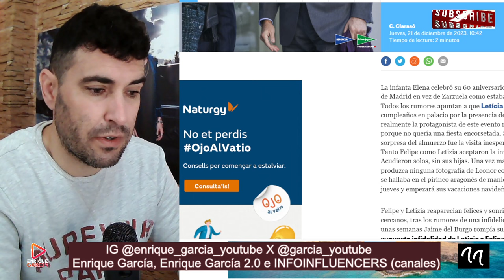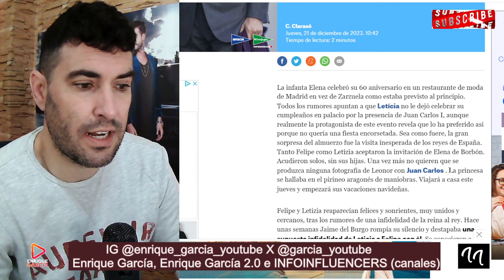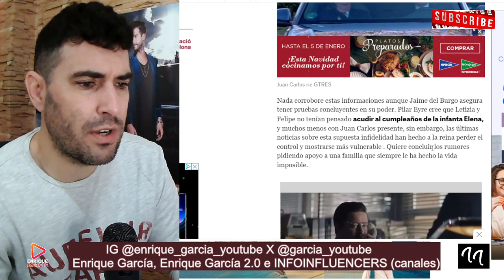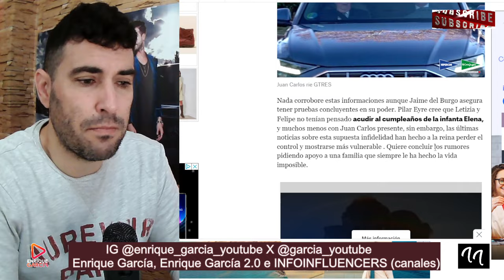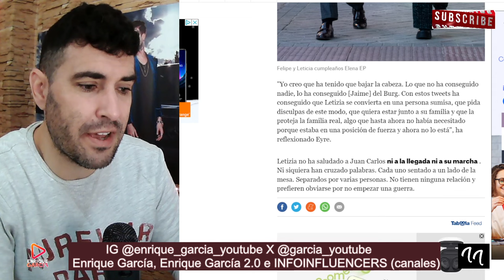BRUTAL ENFRENTAMIENTO entre Letizia y Juan Carlos por Jaime del Burgo que ABOCHORNA al Rey Felipe